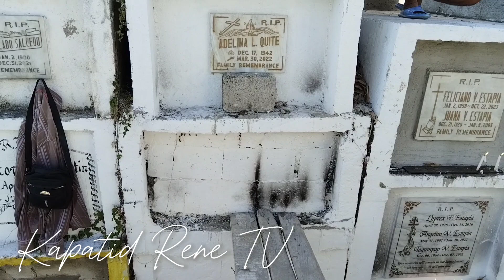Mga Kapatid : Paggawa ng Nitso | Ika-anim na patong na grabe